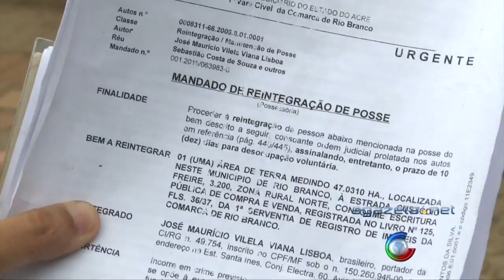Reintegração de Posse 27 11 15